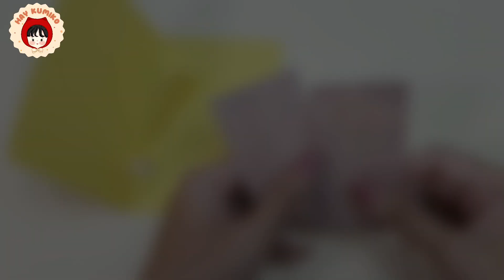Lihat Bagaimana Aku Membuat Kartu Ucapan Untuk GURU / DIY POP UP CARD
Hai semuanya, kali ini Aku akan membuat sebuah kartu ucapan simple bentuk bouqet atau buket bunga. Ayo lihat bagaimana Aku membuat kartu ucapan atau pop up card ini, sebelumnya silahkan siapkan beberapa bahan berikut ini :

2. Pelipat Kertas/set Bone Folder/Creaser/ Scoring Tool

HAPPY CRAFTING !!!

Video ini berkaitan dengan pop up card atau cara bikin kartu ucapan atau kartu ucapan untuk guru atau diy pop up card atau kartu ucapan untuk guru atau kartu ucapan untuk teman